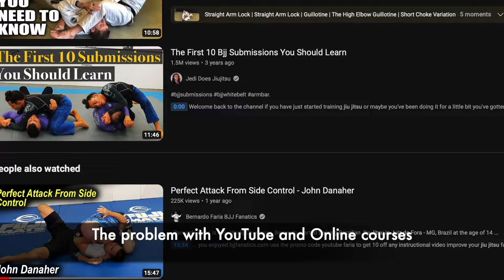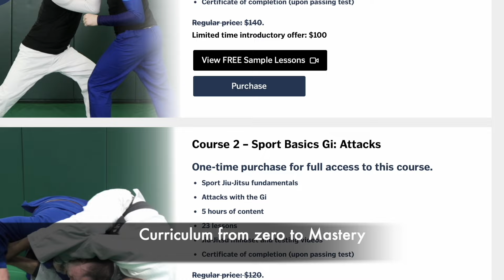Which one is better against a boxer, Judo or Jiu-Jitsu?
The challenge between a striker and a grappler has been around for a long time. The idea is to find the answer as to what approach is superior.
However, there are a lot of striking disciplines and a lot of grappling arts. We can have dozens of combinations between a striker and a grappler: Muay Thai vs Wrestling, Karate vs Sambo, Kung Fu vs Jiu-Jitsu, etc.

In this video we just want to analyze how a Judoka and a Jiu-Jitsuka will fare against a Boxer.
Both Jiu-Jitsu and Judo will have the same strategy against a Boxer: close the distance, get ahold of the Boxer and take him to the ground where he's out of his element.

Let's see which one (Judo or Jiu-Jitsu) is more successful in implementing this strategy and what is the main difference that makes one more effective than the other against a Boxer.

00:00 Intro
00:20 Judo vs Boxing
03:28 Judo vs Boxing in a ring
04:33 Jiu-Jitsu vs Boxer
05:39 Mastery Jiu-Jitsu Online
06:38 Jiu-Jitsu vs Untrained striker
07:16 Royce Gracie vs Art Jimmerson
08:12 Conclusions

We have a comprehensive curriculum that will help you learn from zero to Mastery in a systematic way.

Mastery Jiu-Jitsu Online - curriculum based learning. Check it out!